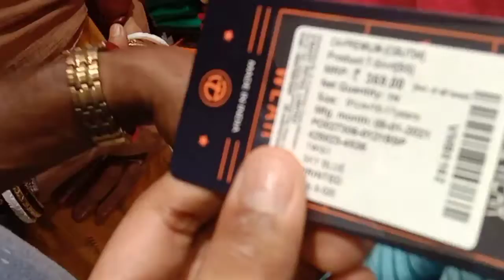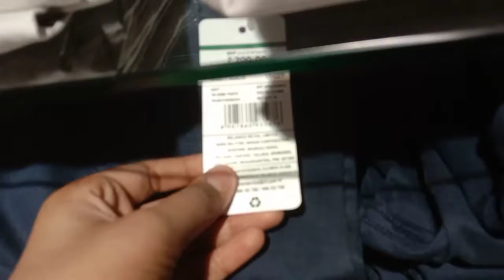Day Out With My Family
I'll meet you all in my next video.Till that time, goodbye and take care ❤️

Debarshi Roy